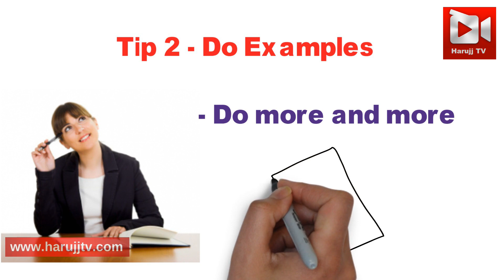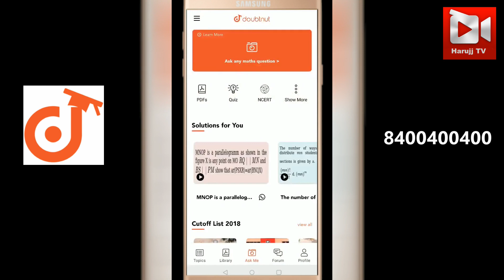Maths के Chapter चुटकियो मे करे Complete! 4 Magical Tips For Maths Exams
Hello dosto aaj iss video main aap dekhogai 4 Magical Tips For Maths Exams jinki help sai aap maths kai chapter jaldi complete kr paogai aur aap ko maths mai higher marks score karne mai madat milegi.

✳️Gadgets For Video Making :
My Tripod➜
Nice Lapel Mic (Boya)➜
Zoom H1 (I Use)➜
Nice DSLR Camera➜
Light For Camera➜

About : Harujj Tv Produce "Quality Help Videos" related to Study, Education, inspirational and motivational videos, financial tips, romance, and happiness to psychological tips, personal development, and even productivity advice as well as tutorials on many topics.